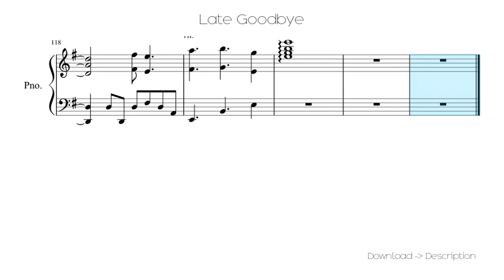🎶 Late Goodbye 🎸🎸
Sheet for song: 🎶 Late Goodbye 🎸🎸